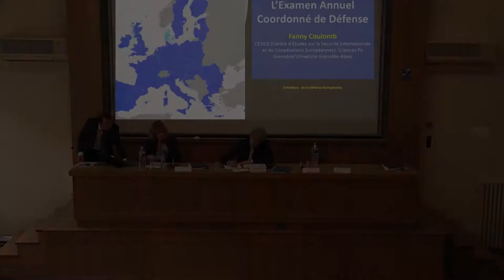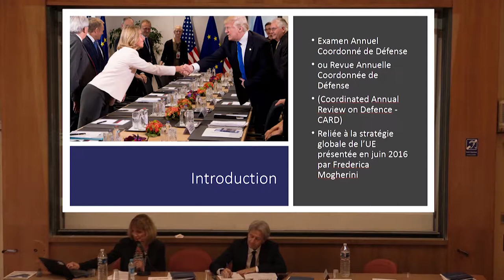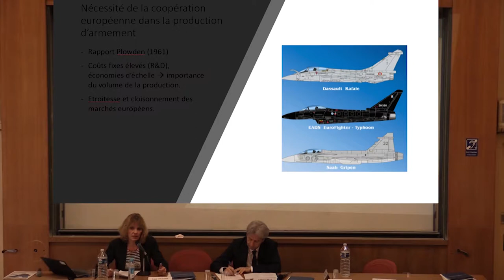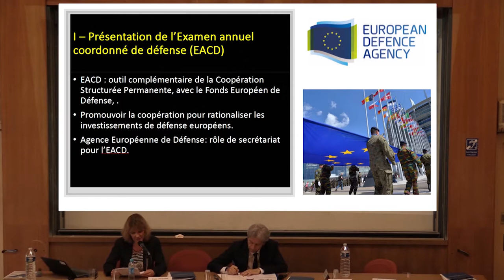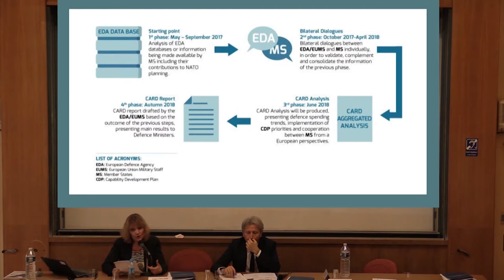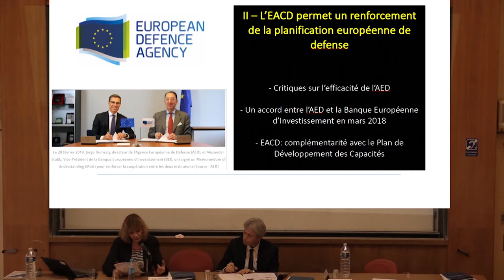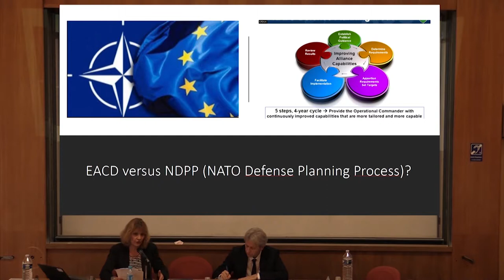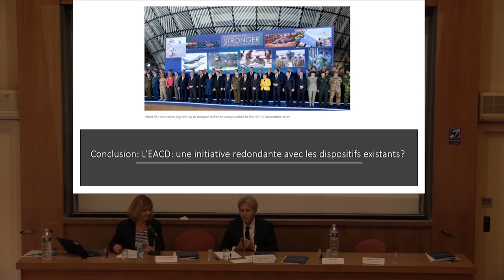Fanny COULOMB - Maître de conférence, membre du CESICE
I - État des lieux : où en est la défense européenne ?
L'examen annuel coordonné de défense (EACD)